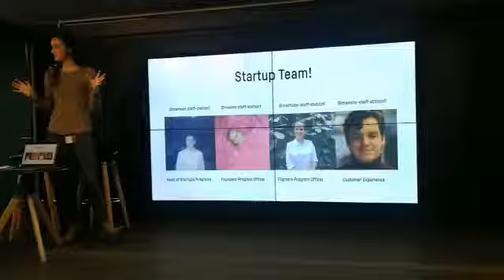Sensai in Paris Week 1 Fighters program 2019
So after bootstrapping our startup for some time now, we decided to join the station F fighter program. And it's awesome to be here. We were promised that accommodation would be taken care of, yet the construction the flat for the 600 co-living space has not been finished, probably sometime with strikes ;)